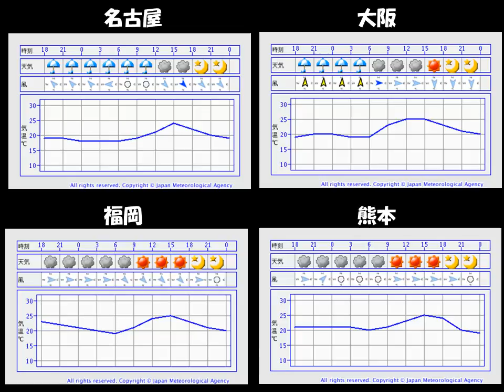明日の各地のお天気（札幌、仙台、東京、新潟、名古屋、大阪、福岡、熊本）